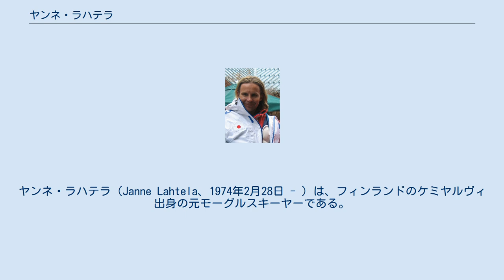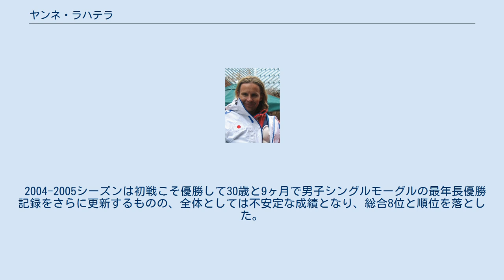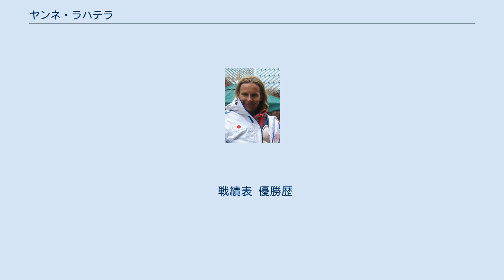ヤンネ・ラハテラ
ヤンネ・ラハテラ（Janne Lahtela、1974年2月28日 - ）は、フィンランドのケミヤルヴィ出身の元モーグルスキーヤーである。
現在は日本のモーグルのナチョナルチームチーフコーチをしている。
 ワールドカップ、世界選手権、オリンピックのモーグル3大大会を全て制した数少ない選手の1人である。
ワールドカップを三度制し、男子シングルモーグルの最年長優勝記録保持者（2010年現在）であり、男子モーグルの最年長総合優勝記録保持者（2010年現在）でもある。
その滑りは「世界一のカービングターン」といわれ、モーグルスキーヤーのお手本とされている。
また、教え子である上村愛子も女子では飛び抜けてカービングターンが上手いと評される。
同じモーグルスキーヤーで長野オリンピックにて銅メダルを獲得したサミ・ムストネンとは従兄弟である。
 1990年4月のユース世界選手権で優勝し、ユース世界選手権の優勝者に与えられる出場権で同年12月にフランスのティーニュにてワールドカップへ初出場した。
初出場のワールドカップは49位と下位に沈んだが、1991年のユース世界選手権では3位と再び好成績を収めた。
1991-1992シーズンからはフィンランドのナショナルチームの一員としてワールドカップへ本格的に参戦する。
最高で5位と表彰台に肉迫するが、安定した成績は残せずに総合15位におわる。
また、オリンピック代表にも選ばれて同シーズンに行なわれたアルベールビルオリンピックに出場した。
18位に終わったが、フィンランド勢では最高の順位だった。
 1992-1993シーズンは最高4位とひとつ最高順位を上げるが、下位に終わる事も多く、前年同様に不安定な成績で総合20位に終わる。
同シーズン中に行なわれた世界選手権にも出場し、11位とフィンランド勢の中ではトップの成績を納めた。
 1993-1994シーズンは一桁順位が9位一度きりと低迷するが、2月のリレハンメルオリンピックに出場してフィンランド勢最高の9位と健闘している。
さらに3月のユース世界選手権では2度目の優勝を手にした。
 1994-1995シーズンの第1戦以降、しばらく戦線を離れるが、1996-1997シーズンにワールドカップ復帰を果たす。
同シーズンはシングル、デュアル双方で一桁の順位を残したものの、全体としては不安定な成績に終わる。
 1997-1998シーズンも序盤は不安定な成績に低迷していたが、長野オリンピックで銀メダルを獲得し、ワールドカップでも表彰台に登った。
 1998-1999シーズンは前シーズン終盤の勢いそのままに躍進する。
第3戦でワールドカップ初優勝を果たすと、続く第4戦、第5戦と3連勝を挙げて総合優勝を果たす。
フィンランド人としてはマルティ・ケロクンプ以来、12年ぶりであった。
また、デュアルでも表彰台に登るなど好成績を収めて総合3位になっている。
同シーズン後に行なわれた世界選手権ではワールドカップの成績から本命の1人とみなされ、期待通りシングルで優勝、デュアルで2位と両方で好成績を収めた。
世界選手権の優勝はフィンランド人初である。
 ディフェンディングチャンピオンとして戦うことになった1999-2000シーズンは初戦からシングル、デュアル共に2位と好スタートを切ると、2戦目から立て続けに優勝して、シングル7戦中5勝を挙げてモーグル史上初の満点で連覇を決めた。
さらに、デュアルでも4戦中2勝、2位1回でデュアル初の総合優勝を手にして、シングルとデュアルの2冠に輝いた。
また、オーバーオールの総合優勝も獲得している。
史上2人目の3連覇の懸かった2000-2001シーズンは初戦から優勝して最高のスタートを切るが、2月のシングル第6戦の前に行なわれたデュアルで負傷し、第6戦を欠場。
出場するだけで優勝の可能性もあった第7戦（最終戦）も後輩のミッコ・ロンカイネンに託す形で欠場して、ミッコ・ロンカイネンの優勝により最終的には総合2位に終わった。
 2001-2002シーズンは怪我からの復帰を果たし、優勝するなど上位をキープした。
同シーズンに行なわれたソルトレイクシティオリンピックでは4度目のオリンピック出場にして遂に金メダルを獲得し、フィンランド人初の栄冠に輝いた。